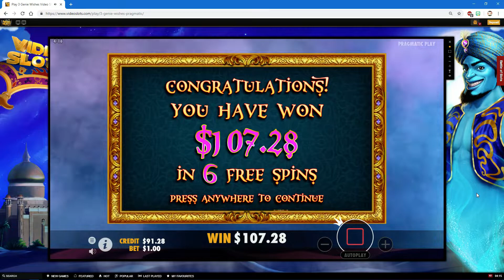3 Genie Wishes Slot Bonus - Sticky Wilds BIG WIN!!